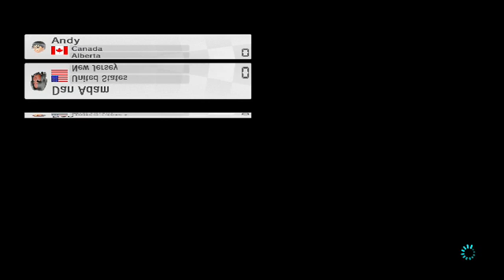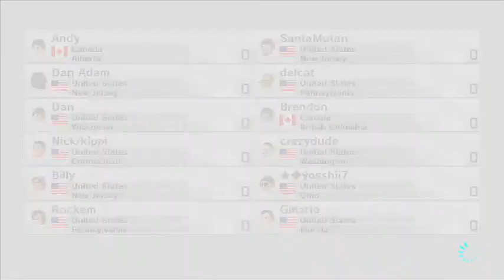Sports Sunday Nights with Mario Kart 8 and Xxandymanxx,. Join over on his channel. - 1 / 8